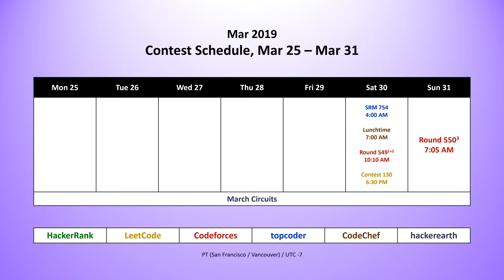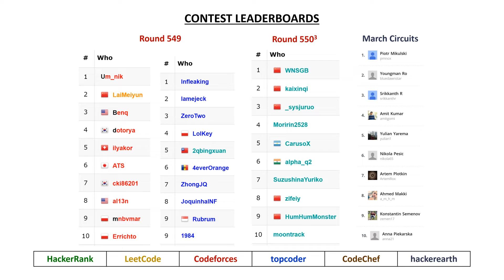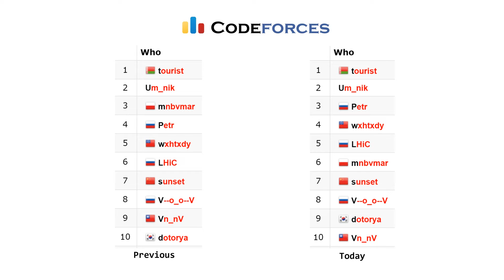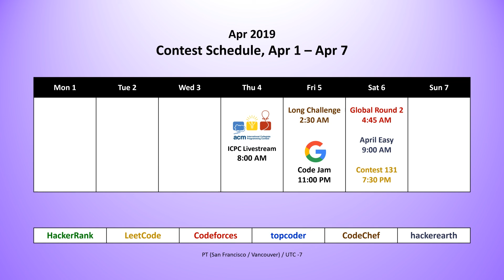code_report::episode_60 ()